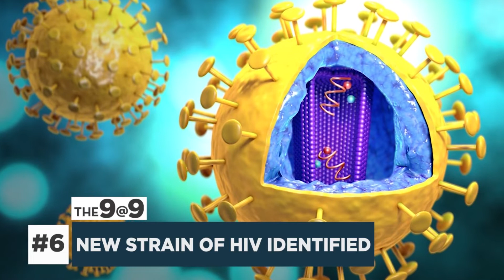The 9@9: 2 arrested in murder; Driver slams truck into building; Halloween decorations set ablaze